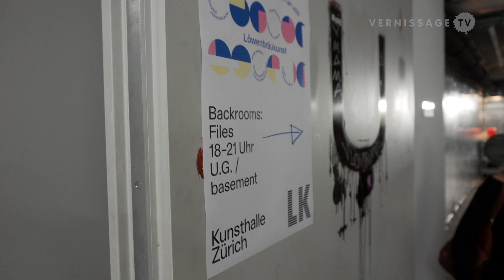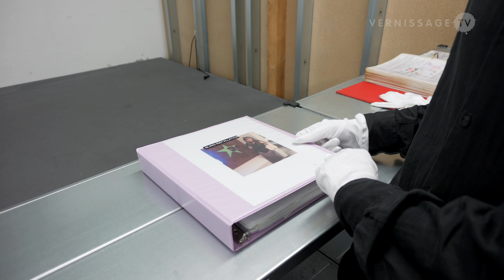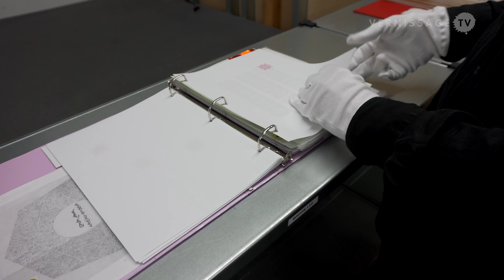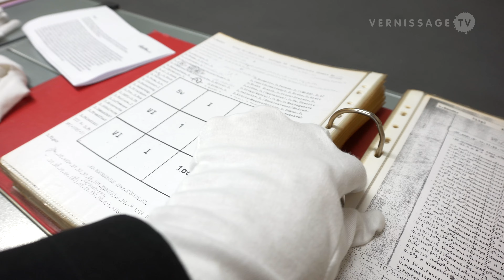Backrooms: Files / Kunsthalle Zürich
Backrooms is a programme of events, readings, performances, screenings, concerts and other artistic formats in the Löwenbräu building in Zürich, Switzerland, organized by Otto Bonnen. The Löwenbräukunst offers various architectural and social spaces that Backrooms engages with. The current exhibition in the basement of Kunsthalle Zürich is titled ‘Files’ and features ring binders by the artists Daniel Dawson, Stefano Faoro, Gritli Faulhaber, Peter Fend, Ada Friedman, Dani Leder, Maggie Lee, Megan Plunkett, Kate Sansom, Jen Shear, Richard Sides, Lise Soskolne, and Adelhyd van Bender. In this video, Otto Bonnen talks about the concept of the ‘Backrooms’ project and the current exhibition, and shows as an example the ring binder of the artist Maggie Lee, who had a solo exhibition at the Kunsthalle Zürich this spring. After the opening, the space will be open by appointment only.

Backrooms: Files / Kunsthalle Zürich. Vernissage, September 27, 2024.